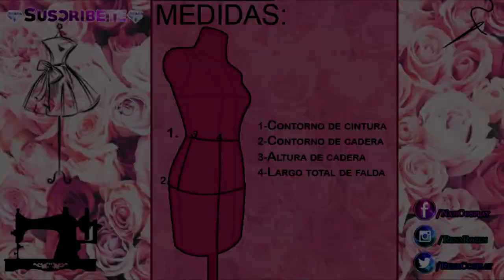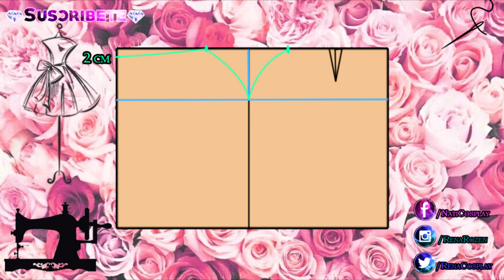COMO HACER UNA FALDA | Tutorial molde 04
Primer video del 2019 y ya es marzo!! TT___TT

Lo bueno es que lentamente voy terminando los vídeos mas extensos de hacer y espero poder agarrarle ritmo a subir al menos un vídeo semanal xD
Y si todo sale relativamente bien, este mes empieza la sección de modificando moldes de personajes para cosplay!!

Stalkeame!!